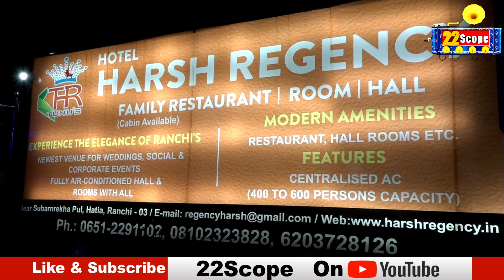Ranchi: पति-पत्नी के बीच विवाद में मासूम की क्या गलती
About Channel:
22Scope is a leading digital media platform of Jharkhand & Bihar. We are highly reliable and most trusted for political news, sports news, educational news, etc.

22Scope Live TV | 22 Scope | Hindi News | 22 Scope लाइव